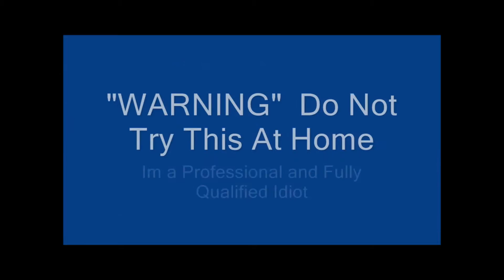Brazilian Starfish (capsicum Baccatum) Chilli Test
The Brazilian Starfish chilli a Capsium Baccatum variety, is from Brazil, forget where got but looking forward to these as been told they have an amazing flavour, the plants look very cool but have weird shaped pods.
 The plant grows to about 1 meter in a pod and would grow bigger, if you plant it in the ground. The pods look so amazing, and are 4-5 cm in diameter. Matures from green to red and is a very unusual variety due to its uniquely shaped peppers.

Crunchy, instant sweet and we both go WOW as it has an amazing flavour, like biting into a ripe apple, I thought had a slight strawberry like tinge at the start, Charlotte said was sweet pea like but its AMAZING and one of the nicest tasting chillies ever tried, flavour hangs around as its not so hot , but loved it,, totally recommend flavour wise

Heat isn’t that great, bout mid heat, hits in the back of the throat and top palate and then moves forward, builds slightly but around mid heat,, solid burn that could still feel after the break on the tongue and lips so goes a while, great for those not into hectic

One of the nicest tasting chillies ever have tried, anyone could handle the heat as its not that bad but flavour wise its Amazing, the plants look great and grow fairly easy so we totally recommend this to everyone both to grow and to eat.

You can get the seeds for the Brazilian Starfish and over 200 other varieties

Be Excellent

Neil & Charlotte